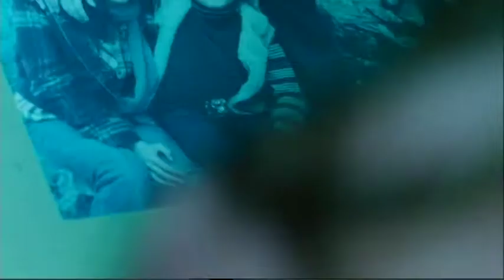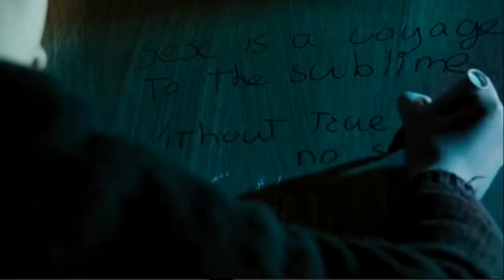Trailer Diep/Deep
Regie: Simone van Dusseldorp
Scenario: Tamara Dop

Met onder andere: Melody Klaver, Monic Hendrickx, Bart Klever, Stijn Koomen, Damien Hope, Hadewych Minis.